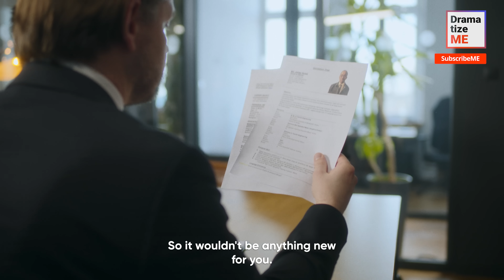Boy Calls Mom On Black Man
A talented black data analyst was mistaken for a gangster by a white boy due to his racist mother's influencer. Things escalated when they both showed up to a job interview for the same position. Needless to say, she was shocked to see the man there. Was the woman able to keep her toxic behaviour in check? And did the data analyst manage to rise above the hate and secure the job he deserved?

Don’t forget to tag your friends and send videos to others to support us!